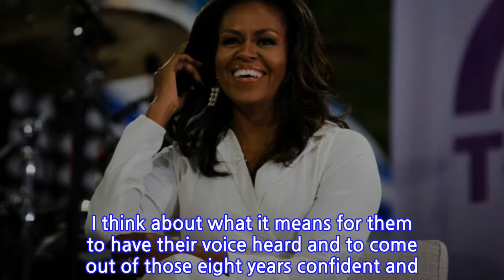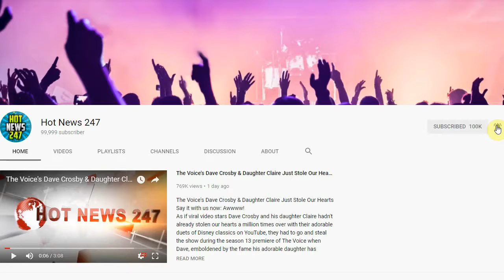Michelle Obama Updates Us On Sasha’s Senior Year And Explains Why She Won’t Run For...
Former first lady MICHELLE OBAMA sat down with NBC’s _Today Show_ on Thursday to speak candidly about her life after leaving the White House. Mrs. Obama not only definitely said she will never run for office, but she also dished about her daughters and the candy pass-off from GEORGE W. BUSH at JOHN MCCAIN’s funeral.